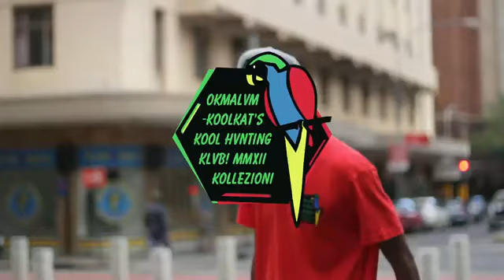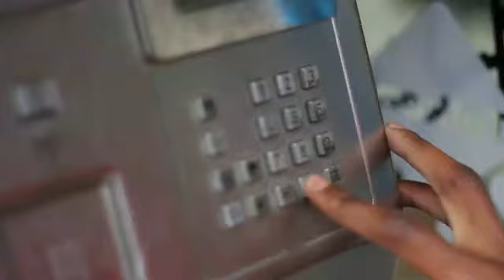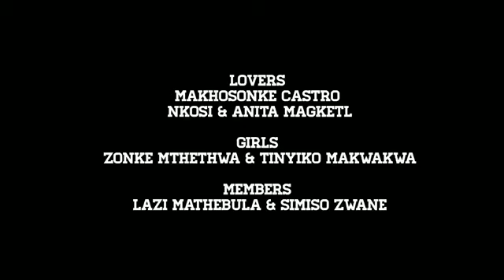okmalumkoolkat's kool hvnting klvb mmxii kollezioni ( fashion film )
the okmalumkoolkat's kool hvnting klvb mmxii kollezioni  fashion video.

Story and Direction by Simiso Zwane
Shot and Edited by Jeffrey Rikhotso